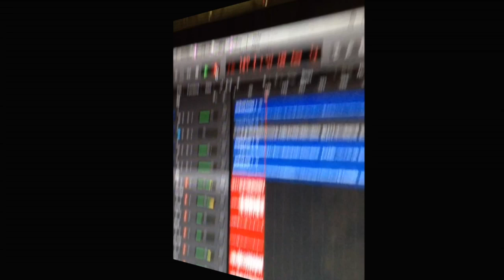Numb recording part1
nahrávání dlouhoočekávaného CD